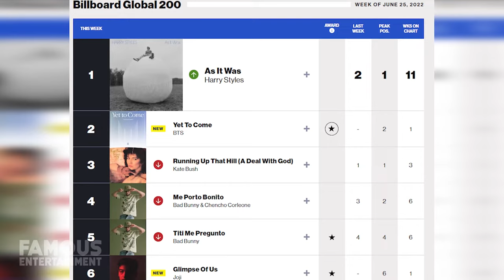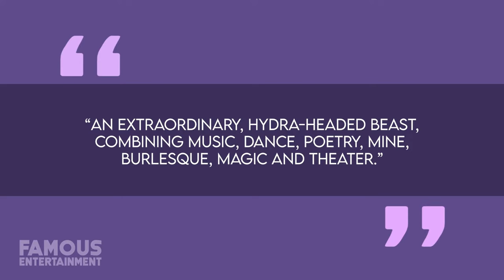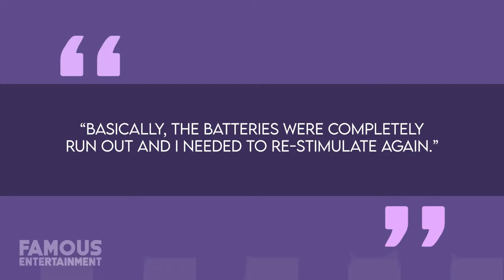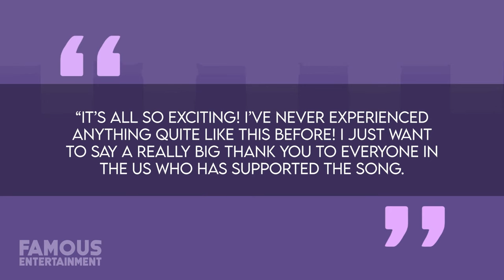Kate Bush | Before & After | Plastic Surgery Transformation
Tell me something. When you’re standing at the bottom of a large incline that you know you need to get to the top of, what’s the first thing that pops into your mind? I mean, outside of wishing you were about to do anything else that is. For a lot of us, I’d guess it’s Kate Bush’s 80’s hit, “Running Up That Hill”. And today I’m positive that number has grown immensely. How come? Because thanks to its placement throughout Season 4 of Netflix’s “Stranger Things”, this nearly 40-year-old song has now jumped back to the very top of the charts in countries all around the world! Since releasing that track at what many would probably call the top of her career, Kate Bush has led a strange and very private life about as far away from the public eye as she can possibly get. What created this desire to hide away and how has Kate and her life changed since then?